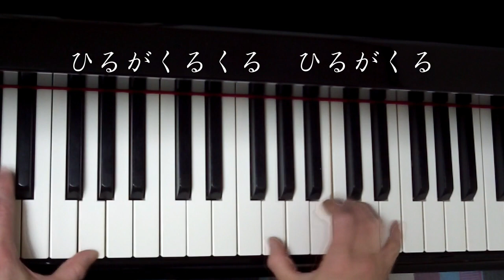「朝はどこから」歌声ひろば ピアノ伴奏 キーG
「朝はどこから」3コーラス　キーG
作詞：森まさる
作曲：橋本国彦